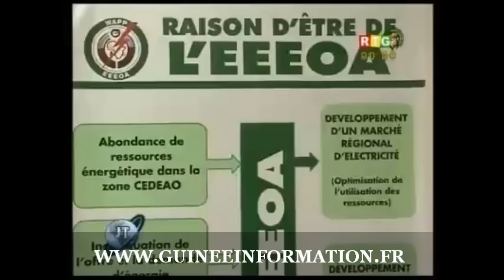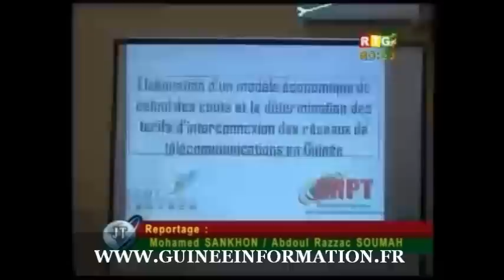JT RTG DU 29.05.2014. Mohamed Traoré, ministre des travaux publics à Dixinn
JT RTG DU 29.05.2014. Mohamed Traoré, ministre des travaux publics, et des transports sur le chantier de bitumage de la commune de Dixinn appelles les populations à protéger les routes: «Le revêtement est excessivement coûteux; il appartient à ces populations qui ont demandé à avoir de bonnes routes; de les protéger, que personne n'arrive à brûler des pneus sur ces revêtements»